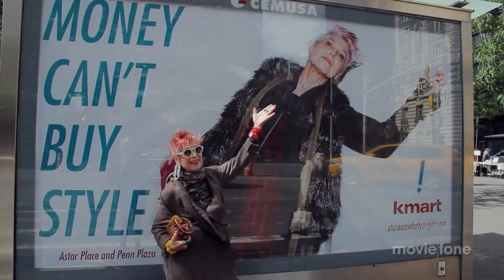'Advanced Style' Trailer (2014)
Official trailer for the documentary 'Advanced Style'

Advanced Style examines the lives of seven unique New Yorkers whose eclectic personal style and vital spirit have guided their approach to aging.

Theatrical Release Date: May 9th, 2014
Director: Lina Plioplyte
Genre: Documentary